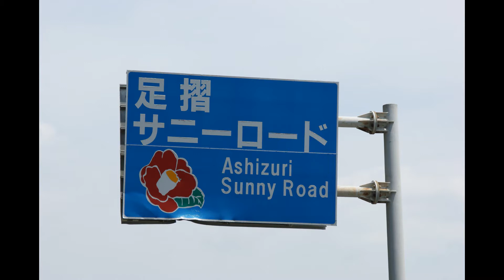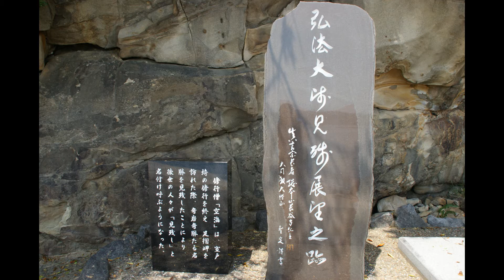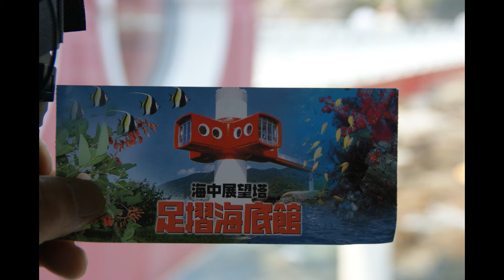２０１８年 ４月２１‐２２日 足摺岬ツーリング０４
２０１８年　４月２１‐２２日　足摺岬ツーリング０４
叶崎灯台を出発。竜串の地底館見物。
足摺岬手前の有料道路足摺スカイライン入口まで